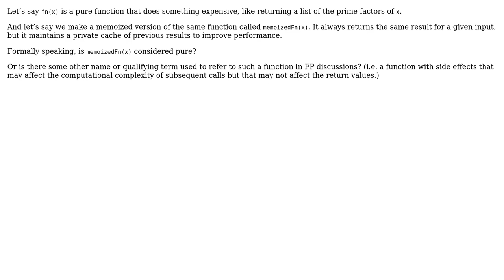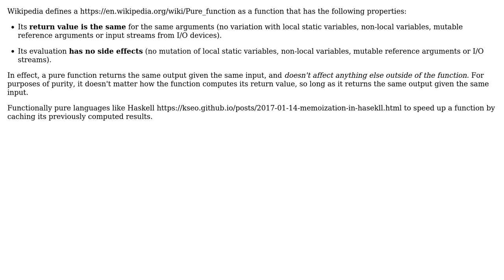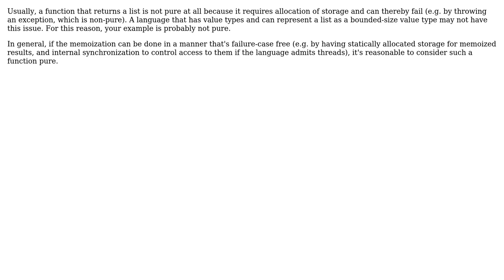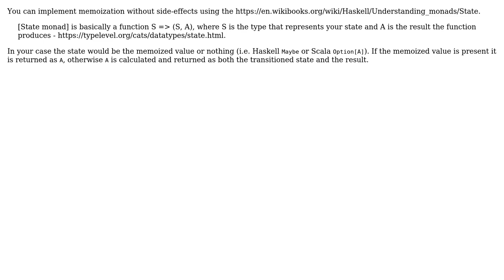Software Engineering: Is a memoized pure function itself considered pure? (6 Solutions!!)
Software Engineering: Is a memoized pure function itself considered pure?

With thanks & praise to God, and with thanks to the many people who have made this project possible! | Content (except music & images) licensed under CC BY-SA | Music | Images & others | With thanks to user Samuel user Robert Harvey user R.. GitHub STOP HELPING ICE user Lie Ryan user Karl Bielefeldt user Davislor user callum and the Stack Exchange Network Trademarks are property of their respective owners. You are responsible for your own actions.